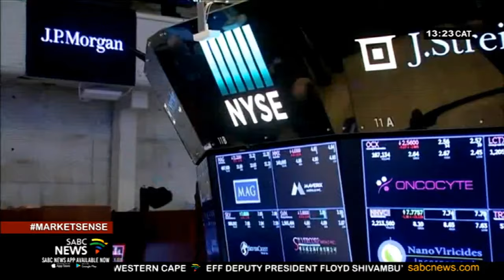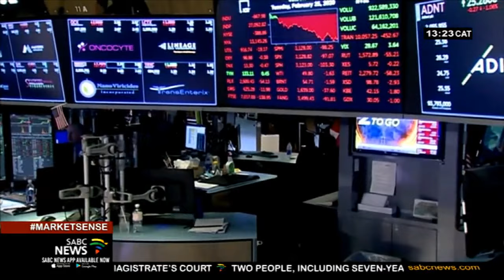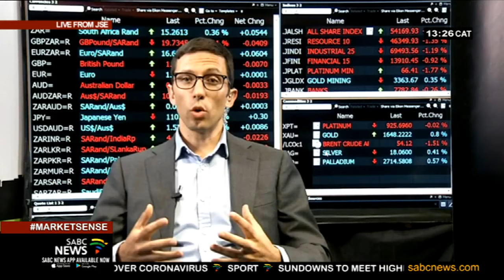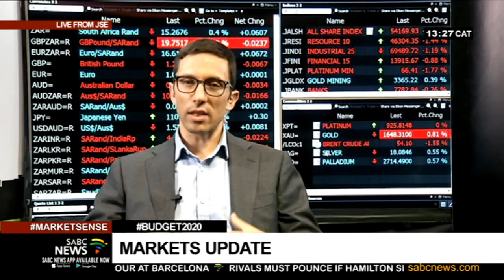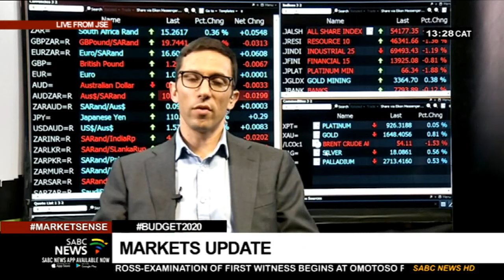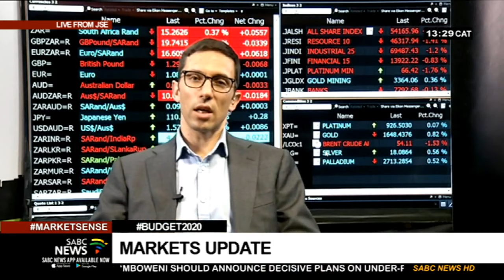BUDGET2020 | Markets Update, 26 February 2020